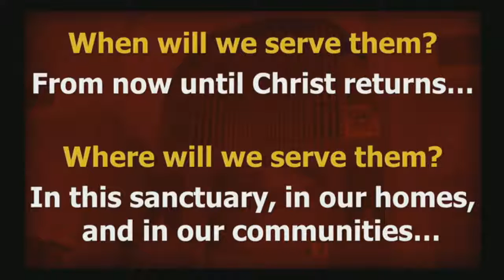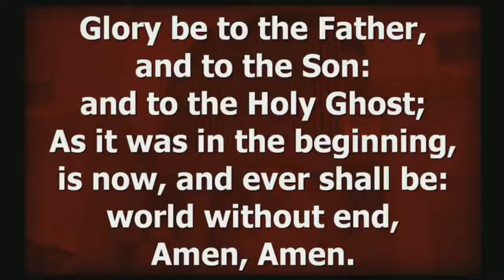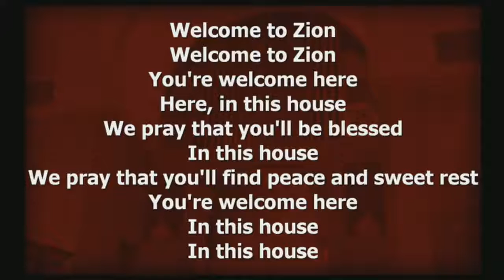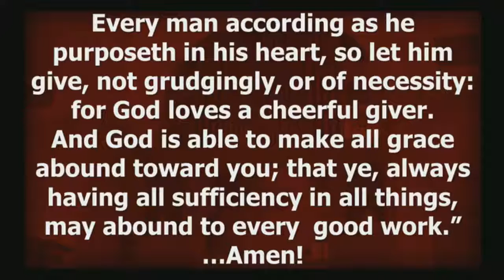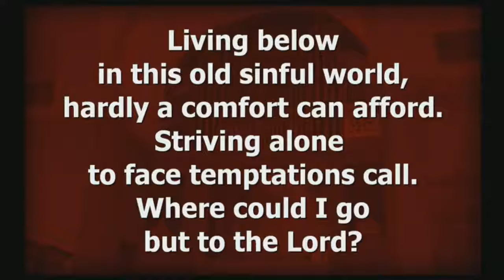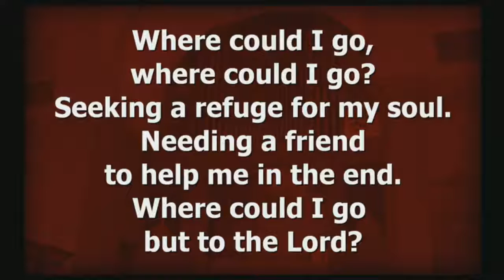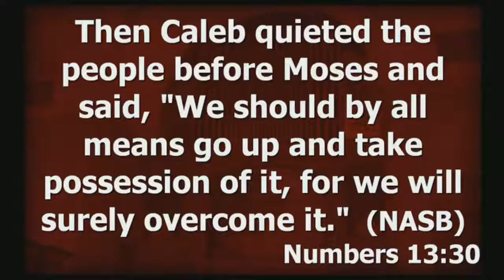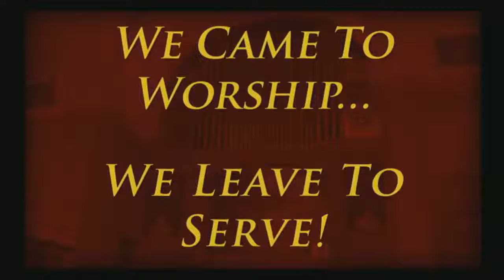Sunday Service - August 28, 2016 - "Who told You, You couldn’t do it?" - Reverend Gerald M. Joiner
Guest speaker, Reverend Gerald M. Joiner, Associate Minister of Zion Baptist Church, Inc. speaks on the subject of "Who told You, You couldn’t do it?" Scriptural exegesis from Numbers 13:30-33, on Sunday, August 28, 2016.